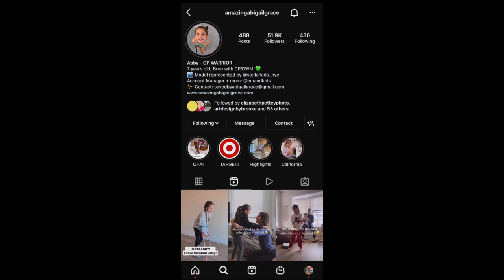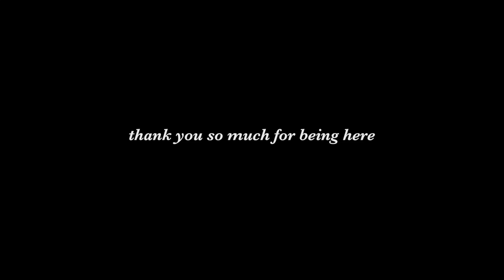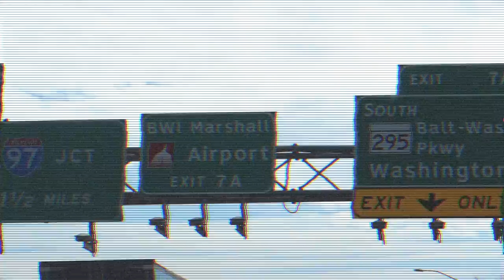Traveling Alone with 3 kids + daughter with Cerebral Palsy | Amazing Abigail Grace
hi, we're so happy that you are here!
in today's vlog we pack and travel all in one day!

watch another vlog:
ABBY WALKS FOR THE FIRST TIME IN HER LIFE!!!

compact stroller
travel booster seats

FAQs:

How Old Are You? Emily is 25, Matthew is 26, Abigail is 7, Liam is 6, Koston is 1
What is Abbys Diagnosis? Cerebral Palsy and Dandy Walker Malformation